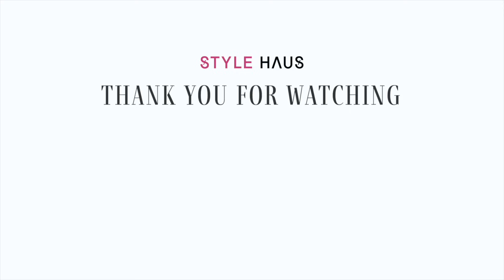ミニ財布レビューvol.4🔍売れてるミニ財布は使いやすいのか徹底レビュー👛✨人気の二つ折り財布＆三つ折り財布の収納力チェック ~バイマ購入品紹介~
人気ハイブランドのミニ財布・折りたたみ財布って人気だけど、実際の収納力・使いやすさってどうなの!? ということで、人気ブランドのお財布を取り寄せ＆徹底比較レビューしました👛

「ミニ財布の使い勝手は？」「カードは何枚ぐらい入る？」「小銭の出し入れはしやすい？」などなどお財布の購入にあたって気になる部分を本音でレビューしました！お財布選びの参考になれば嬉しいです✨

📝紹介アイテムの詳細
CELINE(セリーヌ)　スモールウォレット トリオンフ

Jil Sander(ジルサンダー)　三つ折りミニウォレット

kate spade new york(ケイトスペード)　NATALIA MEDIUM COMPACT BIFOLD WALLET

■STYLE HAUSのお財布記事はコチラからチェック！

00:00　はじめに
00:36　CELINE(セリーヌ)　スモールウォレット トリオンフ
02:07　CELINE(セリーヌ)　ミニ財布収納力
04:40　CHANEL(シャネル)　三つ折り財布
06:28　CHANEL(シャネル)　ミニ財布収納力
08:15　Jil Sander(ジルサンダー)　三つ折りミニウォレット
09:26　Jil Sander(ジルサンダー)　ミニ財布収納力
10:46　kate spade new york(ケイトスペード)　ミディアムウォレット
12:50　kate spade new york(ケイトスペード)　ミディアム財布収納力
15:32　まとめ